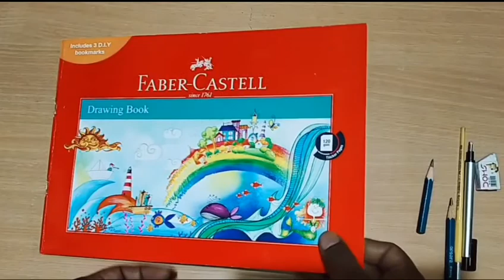How to draw lips ।। Lips kese draw kare ।। Lips draw for beginners ll Highlight+Texture+Shadows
parts of body lip, ear, eye nose